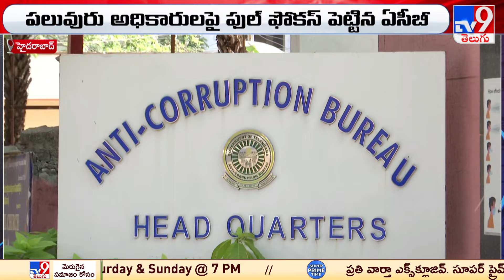Telangana Phone Tapping Case : ఫోన్ ట్యాపింగ్ కేసులోకి ACB ఎంట్రీ | Praneeth Rao - TV9